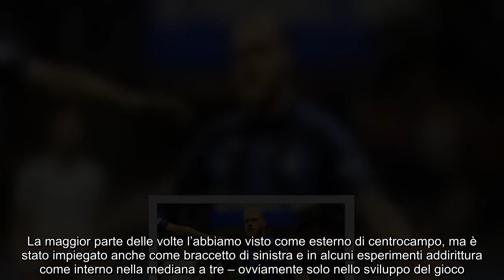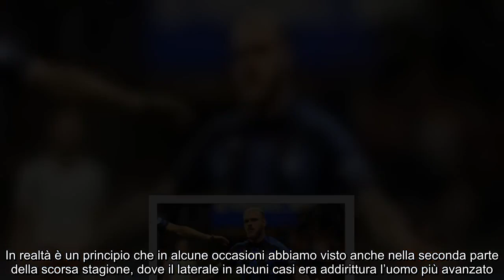Svolta Dimarco all’Inter Inzaghi dice subito sì